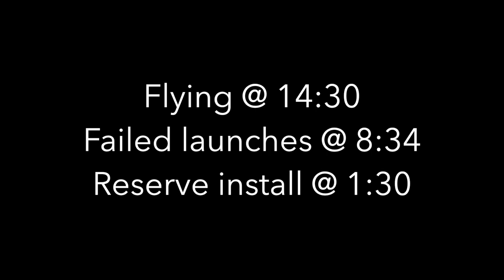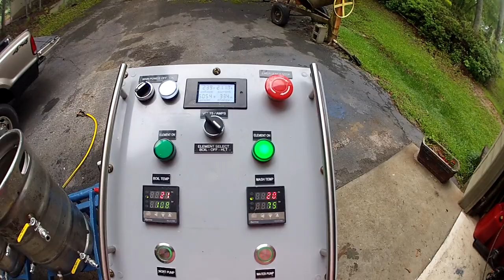Teaching Myself Powered Paragliding 008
Expanding the flight envelope.  Wether delays, reserve parachute installation, an evening of failures and finally a second flight!  A successful zero wind launch on a perfectly smooth South Carolina evening.